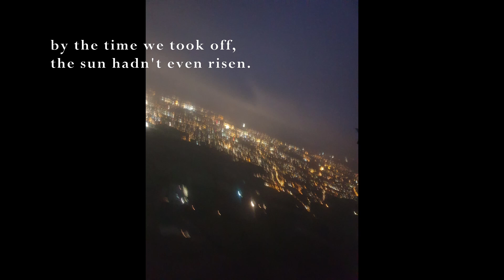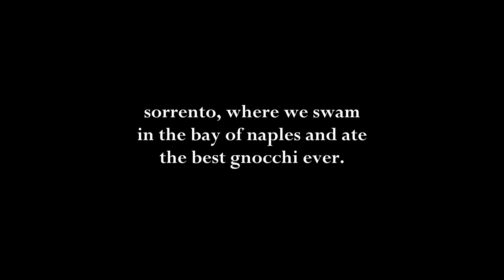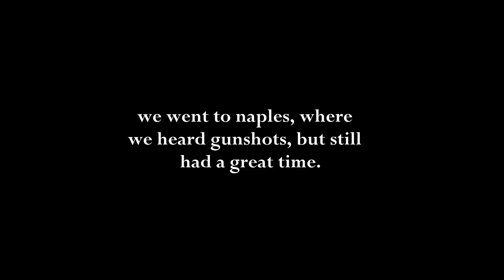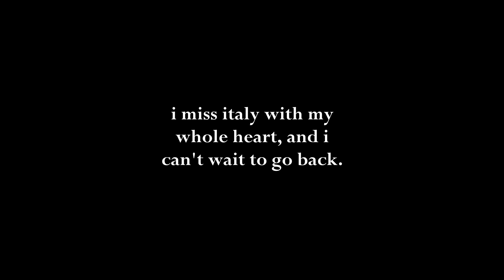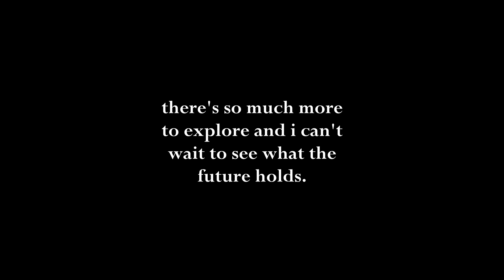italy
october 2019, the last time i left the country